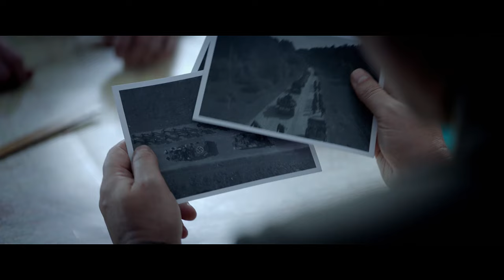Подольские курсанты | Трейлер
Трейлер "Подольские курсанты".
От создателей фильмов "Брестская крепость" и "Женский батальон".

Фильм Игоря Угольникова
«ПОДОЛЬСКИЕ КУРСАНТЫ»
Россия, 2020
Возрастное ограничение: 12+
Длительность: 136 мин.
Жанр: военный, драма, исторический
Слоган: Они сражались за Москву!
Производство: Студия «ВоенФильм» при поддержке Министерства культуры РФ, Фонда Кино
Продюсеры: Игорь Угольников, Вадим Задорожный
Режиссер-постановщик: Вадим Шмелев
Оператор-постановщик: Андрей Гуркин
Авторы сценария: Вадим Шмелев, Игорь Угольников
Художник-постановщик: Константин Пахотин
Художник по костюмам: Сергей Стручёв
Режиссеры монтажа: Мария Сергеенкова, Екатерина Говсеева
Композитор: Юрий Потеенко
Креативный продюсер: Евгений Айзикович
Исполнительные продюсеры: Павел Смирнов, Баграт Чалабян, Леонид Меламуд
Производственный продюсер: Игорь Фурманюк
Прокат: «Централ Партнершип»
Дата начала проката в России: 4 ноября 2020 года

Актеры: Артем Губин (младший сержант Саша Лавров), Любовь Константинова (медсестра Маша Григорьева), Игорь Юдин (сержант Митя Шемякин), Алексей Бардуков (лейтенант Алёшкин), Евгений Дятлов (полковник Стрельбицкий), Сергей Безруков (капитан Старчак), Роман Мадянов (генерал-майор Смирнов), Екатерина Редникова (военврач Никитина), Сергей Бондарчук (майор Дементьев), Гурам Баблишвили (лейтенант Мусеридзе), Дмитрий Соломыкин (лейтенант Шаповалов), Дарья Урсуляк (Лиза Алёшкина), Даниил Спиваковский (инженер Углов), Василий Мищенко (генерал-лейтенант Елисеев), Глеб Бочков (сержант Раиль Яхин), Марк Вдовин (курсант Пахомов), Дарья Коныжева (медсестра Люся Шишкина), Павел Стонт (курсант Васильков), Глеб Данилов (курсант Славик Никитин), Олег Отс (курсант Богатов) и др.

Фильм о подвиге Подольских курсантов в октябре 1941 года под Москвой.
Курсанты Подольских артиллерийского и пехотного училищ получают приказ занять оборону на Ильинском рубеже, чтобы до подхода подкрепления совместно с регулярными частями 43-ей армии сдерживать фашистских захватчиков. Вчерашние мальчишки, погибая, помогают остановить многократно превышающие силы врага и на 12 дней становятся преградой на его пути к Москве…
Картина о войне, любви и настоящей дружбе во времена трагических испытаний.
На Ильинский рубеж перед Москвой были направлены около 3500 курсантов двух Подольских училищ и их командиров… Большинство из них остались на рубеже навсегда.